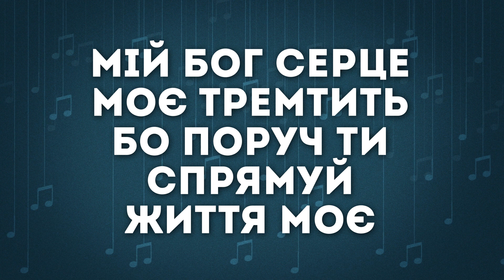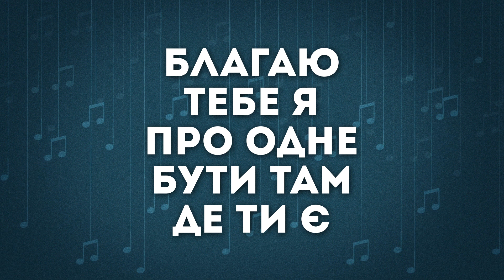Hillsong Ukraine - Одне Бажання | караоке текст | Lyrics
✔Скачивайте и используйте бесплатно наши видео для вашего служения(церковного, молодежного, домашние группы и т.д)